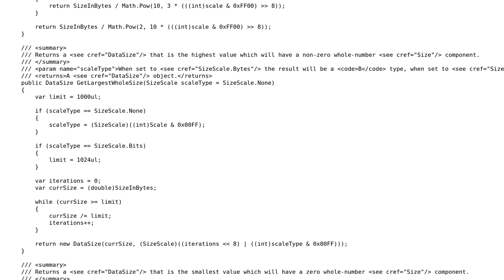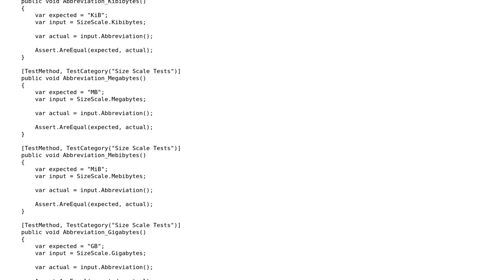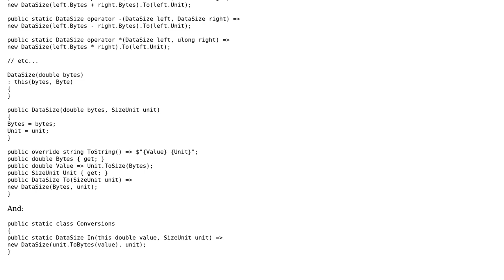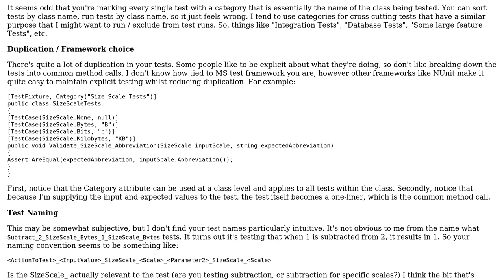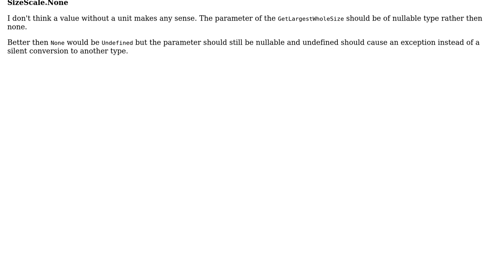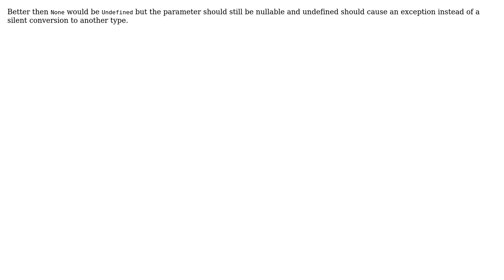Code Review: Representing and handling Data Sizes (3 Solutions!!)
Code Review: Representing and handling Data Sizes

With thanks & praise to God, and with thanks to the many people who have made this project possible! | Content (except music & images) licensed under CC BY-SA | Music | Images & others | With thanks to user t3chb0t user forsvarir user Dmitry Nogin user Der Kommissar and the Stack Exchange Network Trademarks are property of their respective owners. You are responsible for your own actions.